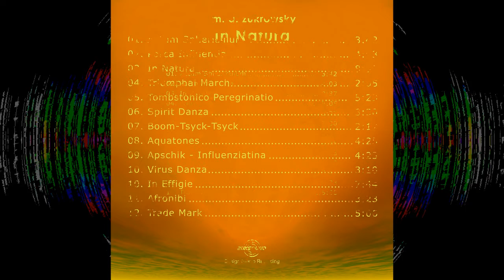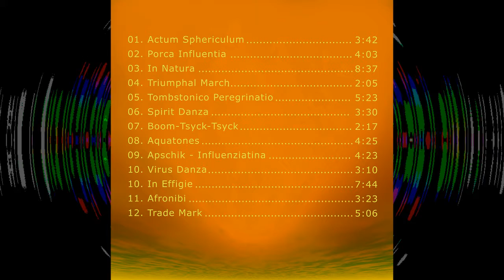In Natura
CD - Music